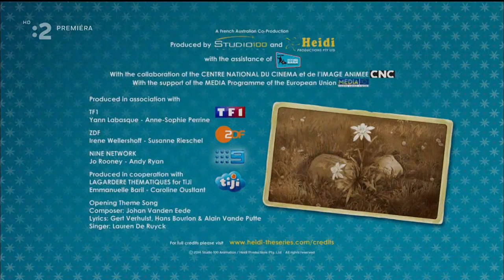Heidi (2015) 35 - Diablov most SK dabing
Heidi / Heidi (2015) animovaný
35 - Diablov most
Slovenský dabing